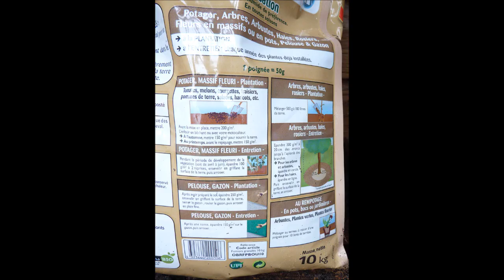Culture du citronnier de A à Z - Monjardindansleslandes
Le citronnier, comme tous les agrumes, demande un certain nombre d'opérations culturales afin de produire des fruits.
Elles sont évoquées dans cette vidéo à la fin heureuse.